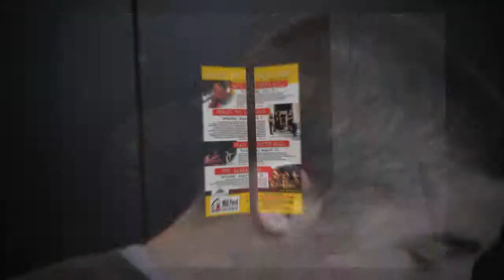Mill Pond Center for the Arts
A dream worth saving.

Become part of the magic that is the Mill Pond Center for the Arts.